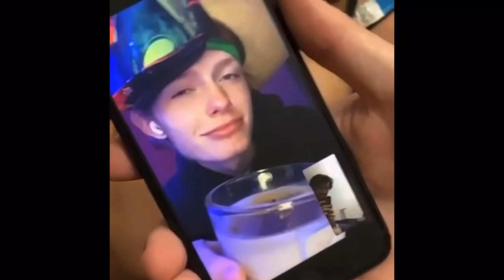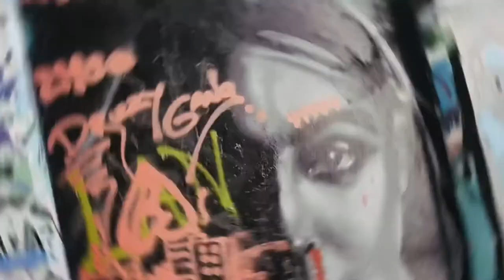Graffiti Pier is LITTT | Vlog #21 Ft. Emily